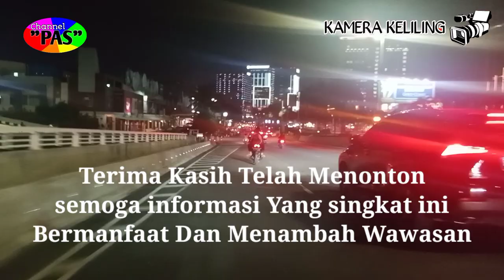Perjalanan Malam Di Jembatan Pantai Indah Kapuk 2 Jakarta Utara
Selamat datang di Pas Channel edisi Kamera Keliling kali ini liputan di sekitar kawasan pantai indah kapuk yang terletak di jakarta tepatnya di wilayah pesisir pantai utara jakarta utara.
selamat menonton mohon juga dukunganya untuk Channel ini agar lebih maju dan berkembang agar channel ini dapat memberikan info info terbaru.